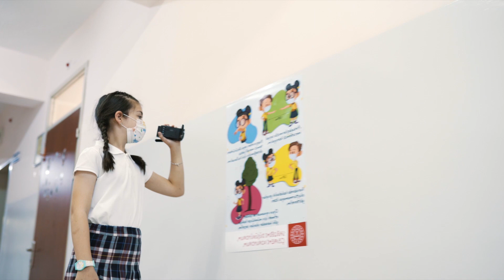Millî Eğitim Bakanlığı/16 Eylül Kamu Spotu -3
Okullarda koronavirüs salgınına karşı uyulması gereken kurallar hakkında öğrencileri bilgilendirmek hakkında kamu spotu.